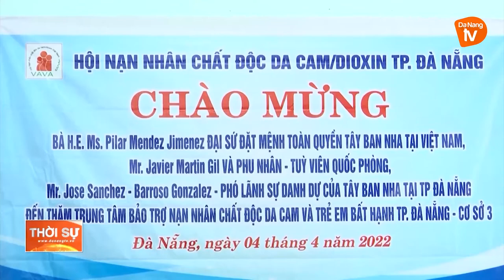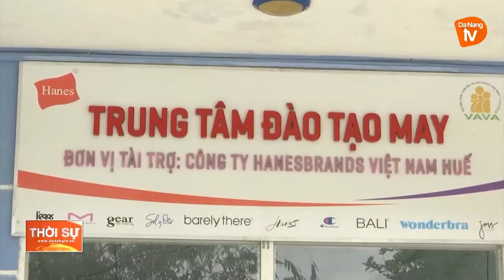HUY ĐỘNG NGUỒN LỰC CHĂM LO ĐỜI SỐNG NẠN NHÂN DA CAM